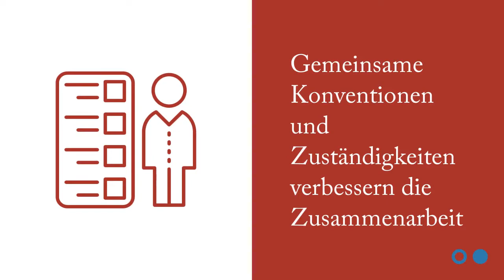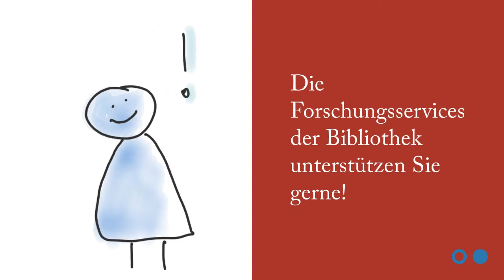Datenmanagementplan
Den Umgang mit Forschungsdaten in einem Projekt schon zu Beginn planen - ein Datenmanagementplan kann helfen. Als lebendiges Dokument hilft er alllen Beteiligten, Zuständigkeiten, Formate, Rechtliches und Nachnutzung zu definieren. Die Forschungsservices der Bibliothek der Hochschule Bonn-Rhein-Sieg unterstützen die Forschenden durch Beratung und Schulungen.